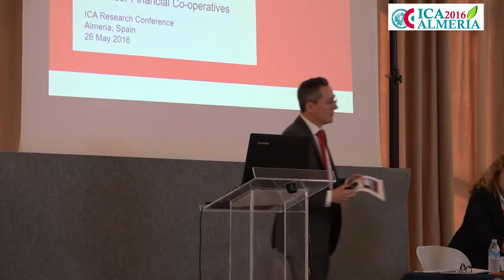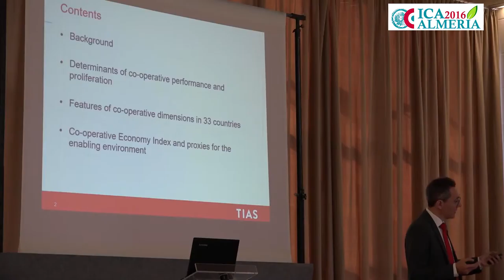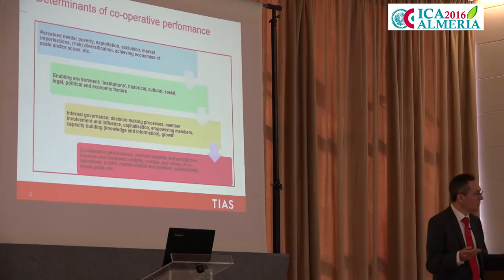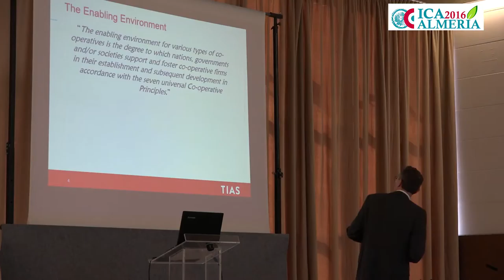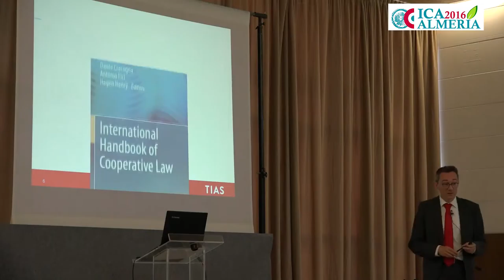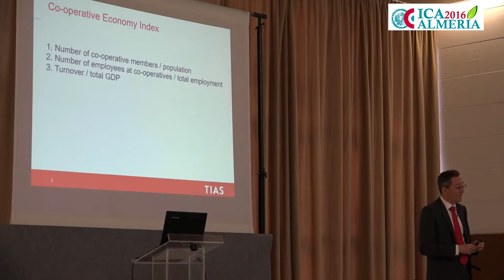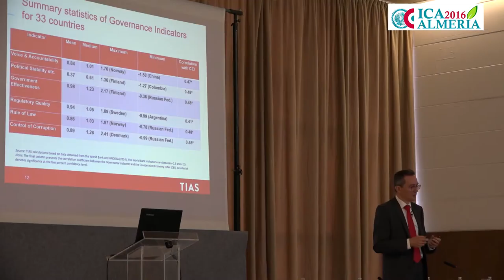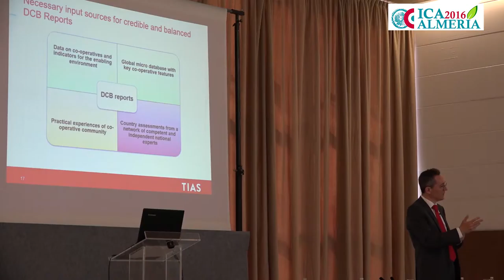ICA 2016. Thursday, 26th May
PL-3 Plenary Session and Round Table.
PL-3 Plenary Powerpoints.